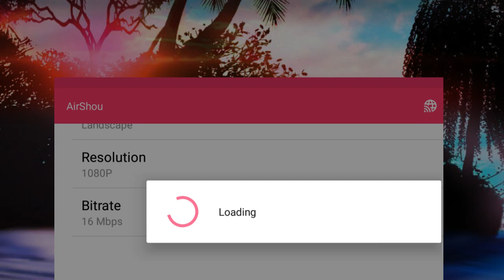Pixel strike 3D season episode 1